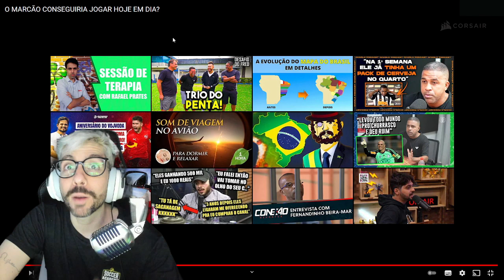REACT: MARCÃO NÃO JOGARIA HOJE EM DIA?